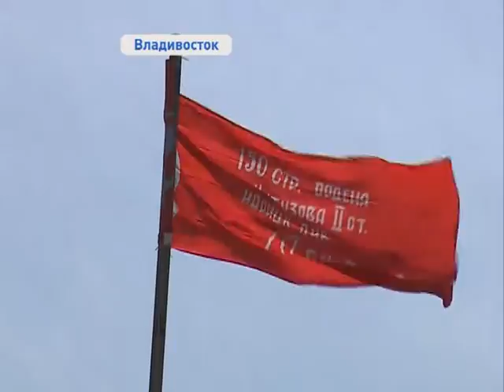Акция «Часовой у Знамени Победы» стартовала в Приморье